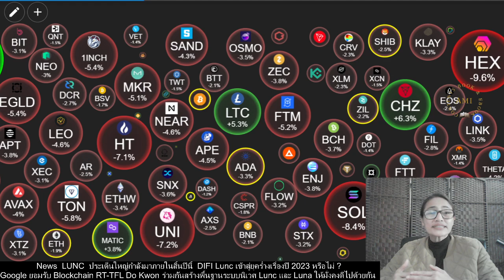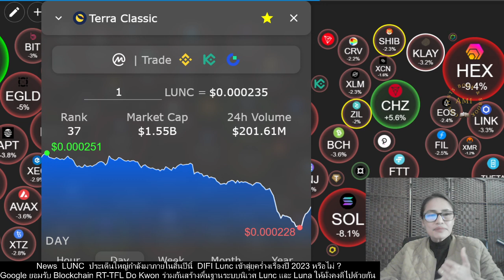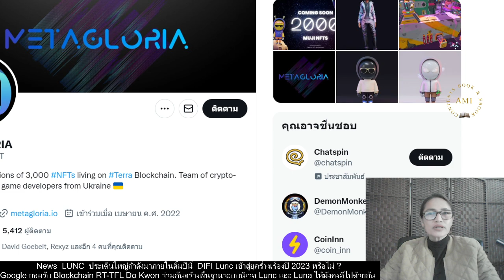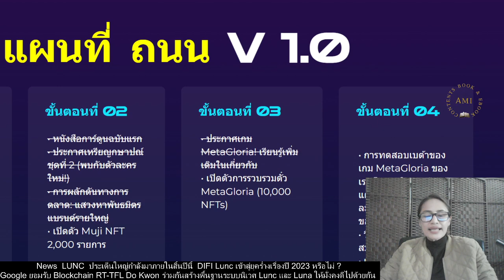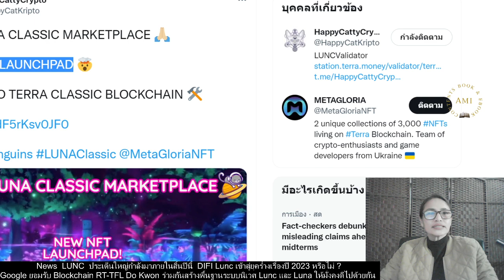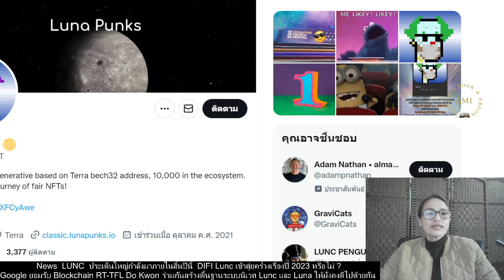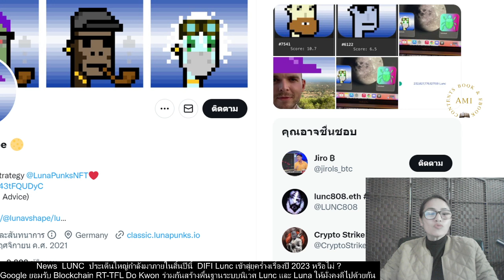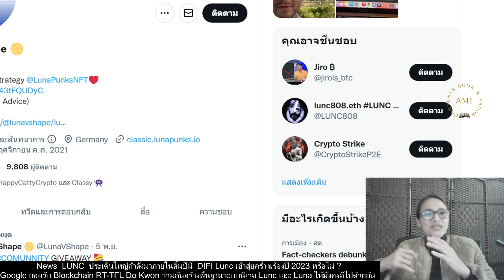Ep.36 : ประกาศข่าวดี Lunc มีแล้ว NEW MARKETPLACE เปิดใช้ NFT LAUNCHPAD : Miata & LunaPunks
ช่องนี้ มือใหม่ทำคลิปเกี่ยวกับคลิปโต สายกาวLunc Terra Classic (LUNC) ความชื่่่นชอบส่วนตัว แค่อยากแบ่งปัน

ที่มาของข่าว :
มือใหม่ทำคลิปเกี่ยวกับคลิปโต สายกาวLunc Terra Classic (LUNC) ความชื่่่นชอบส่วนตัว แค่อยากแบ่งปัน

ที่มาของข่าว ตามลิงค์ด้านล่าง

หมายเหตุ : การลงทุนมีความเสี่ยง ควรศึกษาหาความรู้ก่อนลงทุน  และใช้เงินที่ไม่เด็ดร้อน หรือใช้เงินเย็น

มือใหม่เริ่มลงทุน 3 ข้อควรรู้ :
1. ความรู้ เกี่ยวกับเหรียญนั้น จุดเข้าซื้อ กราฟ  เช่น พื้นฐานของเหรียญ แผน
2. บริหารเงิน พอร์ตการลงทุน  ไม่ใช่เงินร้อน ในยุคตลาดหมี ให้ใช้หลัก DCA

ติดตามข่าว Luna : Lunc  แผนการ RE-peg  รายละเอียดตามลิงค์นี้คะ (ฉบับภาษาอังกฤษ)

อ้างอิงค์ : ที่มาเครดิตข้อมูลข่าวสาวจากเว็บไซต์ต่างๆ ดังต่อไปนี้

99% ไม่รู้ การค้นพบวิทยาศาสตร์ เปลี่ยนชีวิต มหัศจรรย์พลังงานแห่งจิตใต้สำนึกจิตวิญญาณ กับพลังควอนตัม สร้างความสำเร็จให้กับชีวิต